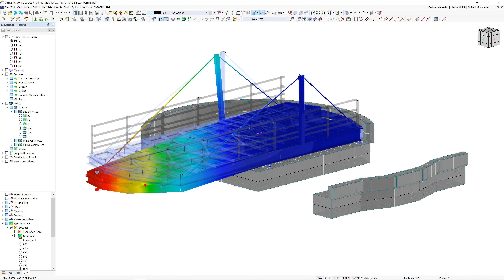Pont tournant d'Airedale à Rodley, Royaume-Uni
Le plus grand pont tournant en acier à commande manuelle du Royaume-Uni a été calculé avec RFEM 6 !

La longueur totale du pont en acier est d'environ 15 m et la largeur d'environ 5 m. Des mâts en tubes rectangulaires sont maintenus en équilibres grâce aux tirants en profilés ronds sur chacune des poutres longitudinales du pont afin de réduire les déformations verticales. Le pont peut pivoter de 90° à l'aide d'un mécanisme de rotation manuel. Lorsqu'il est ouvert, la largeur de passage pour les navires est d'environ 5,5 m.

Le Matrix Consulting Engineers Ltd a analysé dans RFEM les états de pont fermé et de pont ouvert. À l'état fermé, différentes positions de charge pour les impacts de véhicules et de navires ont été définies comme des actions.

Dans la vidéo, vous pouvez voir le mécanisme du pont en animation dans RFEM.

La vidéo sur le projet client vous a plu ou vous a été utile ?